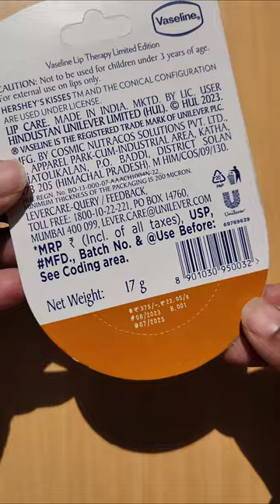ASMR 🎧Vaseline Hershey's Kisses LipTherapy Balm#ashortaday